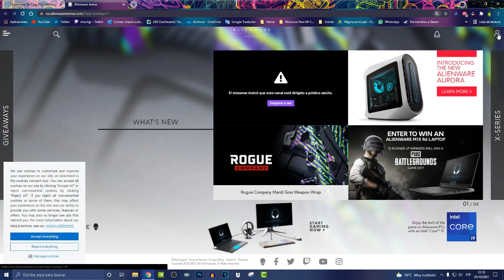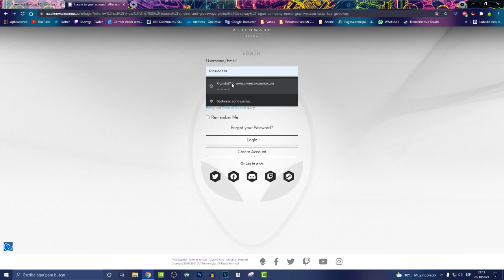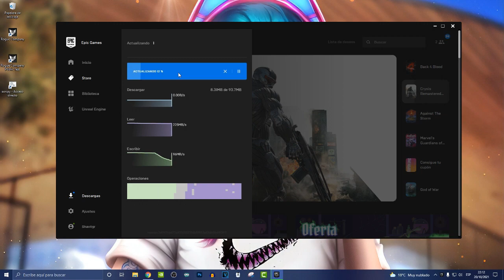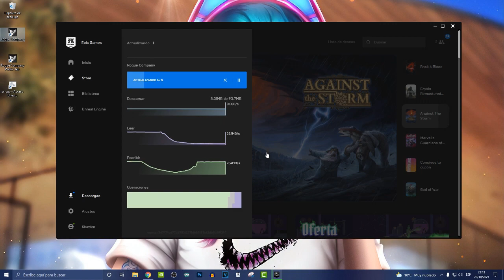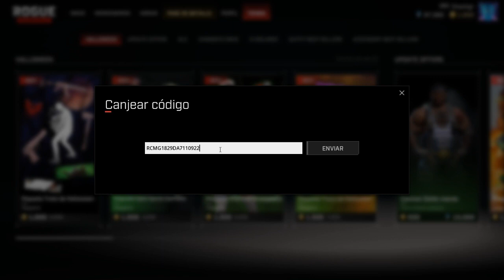Como Conseguir La Skin De Alienware Que Es GRATIS Para Todos | ROGUE COMPANY EN ESPAÑOL